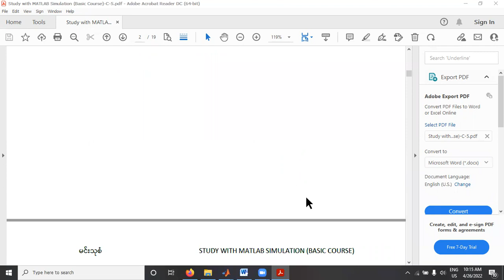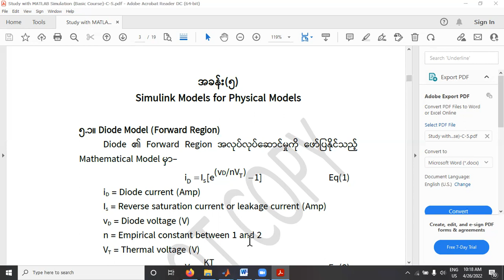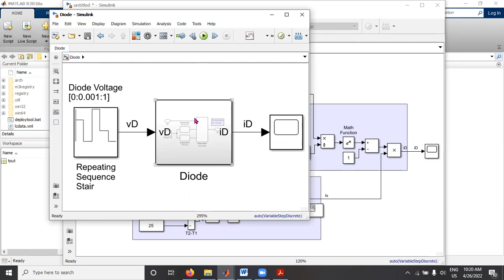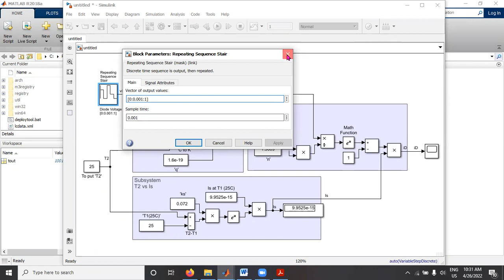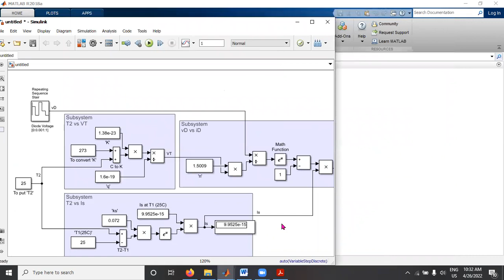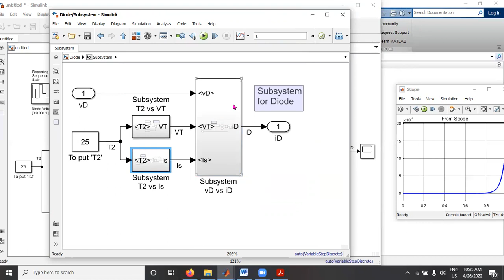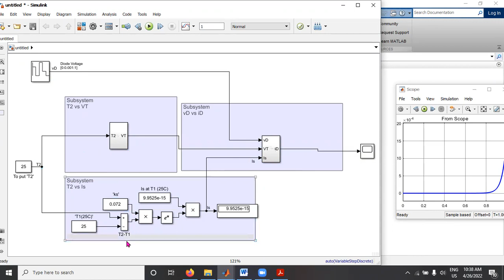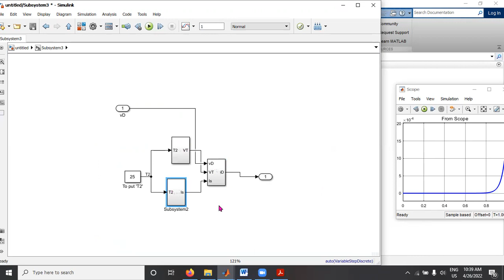MATLAB Simulation (Basic Course) Art 5 1 Diode Model (in Myanmar)